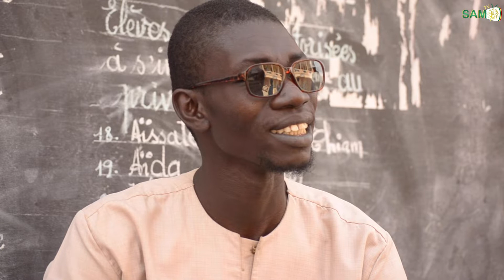CESE, Aminata Toure limogée ,Idrissa Seck nommé...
Propos recueillis par Fatou Binetou toure

news sam TV
SAM TV
SAM politique
SAM sport
SAM Tech
SAM religion
SAM justice
SAM Societe
SAM Economie
SAM Internationale
SA Culture
SAM Sante
SAM Education

news and sports
political media
governement
gov
law
political news
policy
education
nba sports
SAM games

SAM Free Software That Are Actually Great
SAM Free Software2020
SAM Free Software You'll Wish You Knew Earlier 2020
SAM Software Bitwarden Rufus Hand Brake Windows Linux Mac
SAM Free Linux Software Only Office Olive Video Editing
SAM Free Software Programs
SAM Free Windows Software
SAM Free Software
SAM Top Software
SAM Cool Free Software
SAM Best software
SAM Free Editing Software
SAM Top Free Software